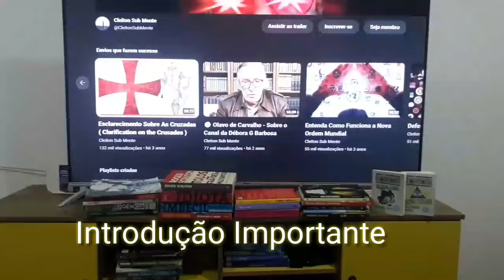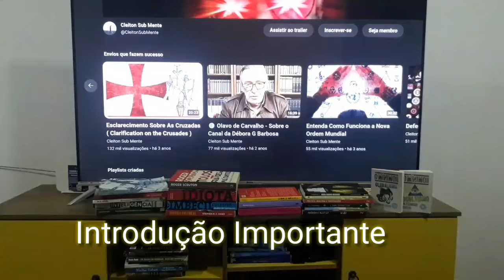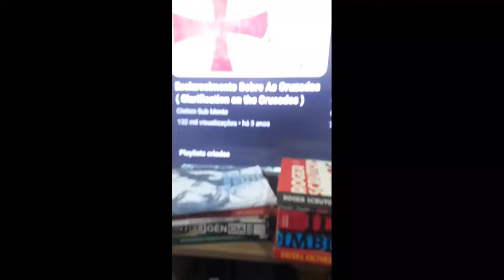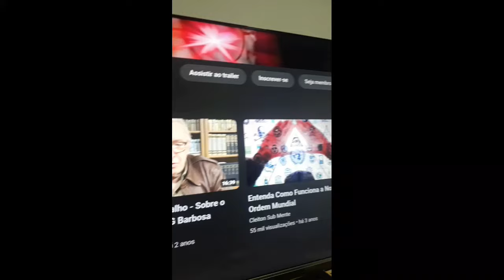O Brasil Depois do Olavo